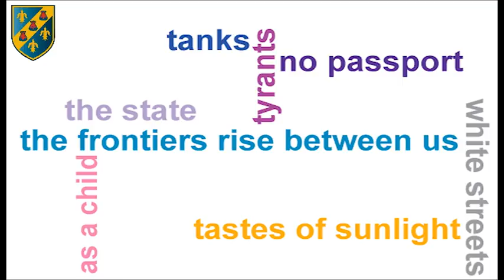The Emigree by Carol Rumens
A Revision Video for The Emigree by Carol Rumens.